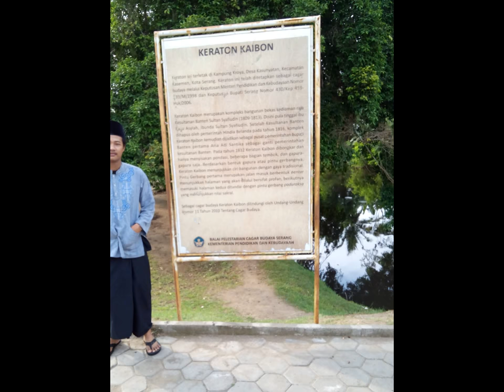keraton kaibon (mengenang sejarah)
dan like pada video yang di tayangkan

keraton kaibon daerah banten lama mengenang sejarah